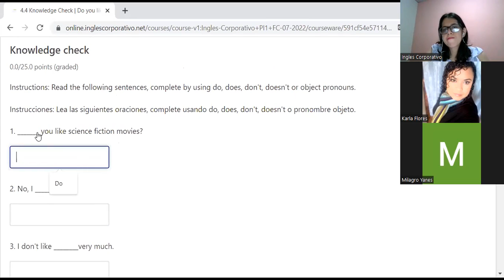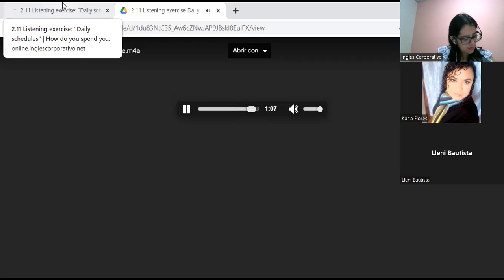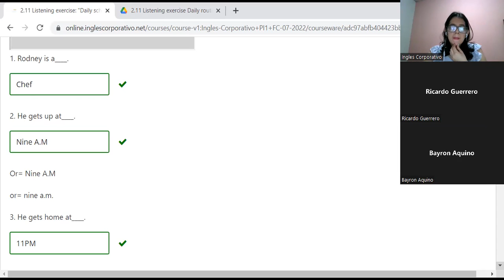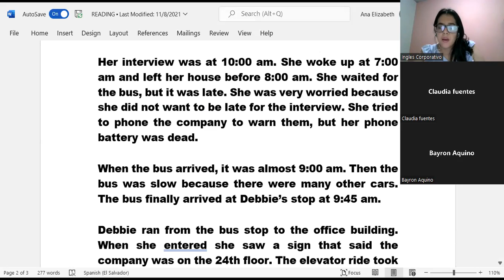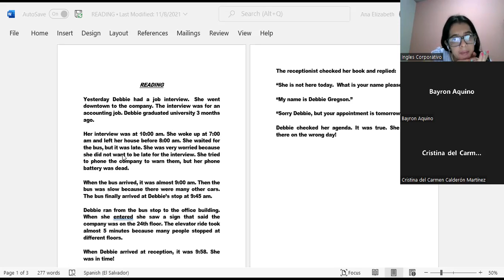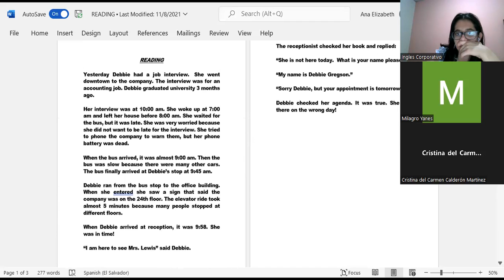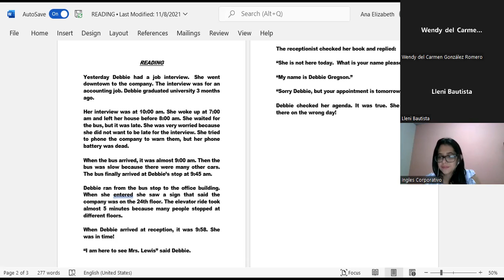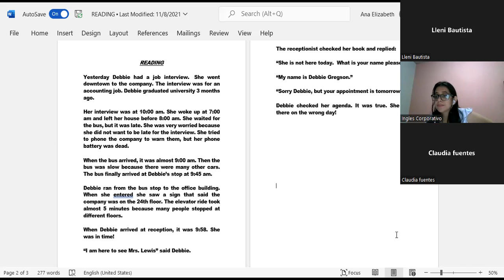Inglés Corporativo-21-07-2022-CLASS 12-READING-DICTATION ACTIVITY-PI1-01-8-9-PM-07-22